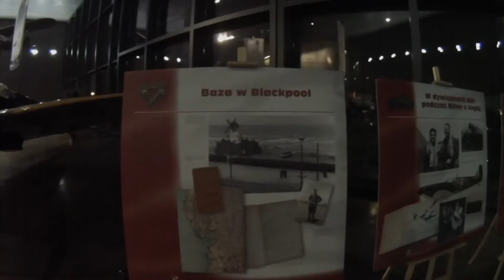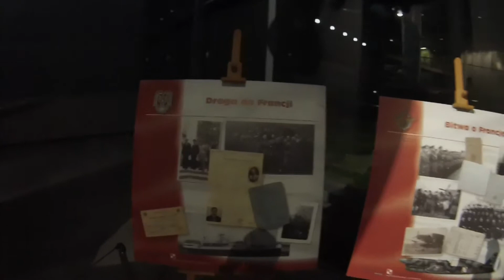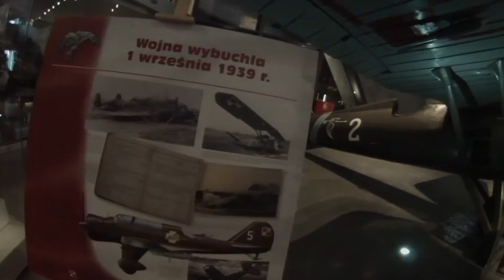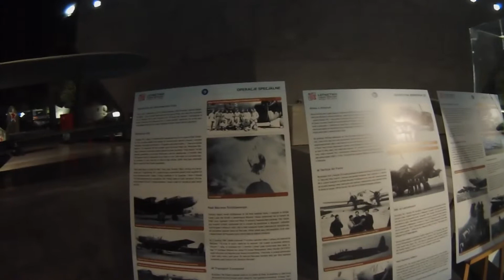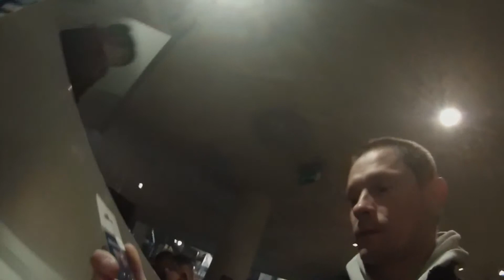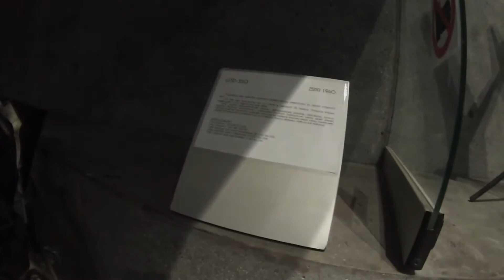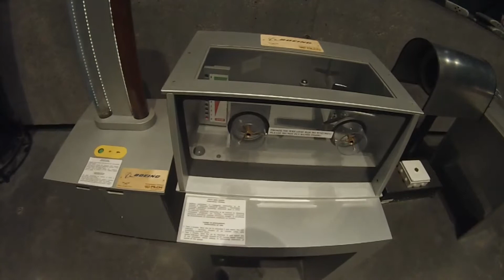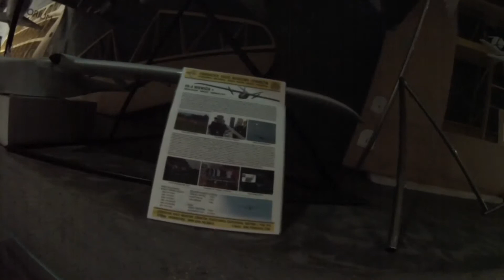Muzeum Lotnictwa Kraków 15-16.05.2015r.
Muzeum Lotnictwa Kraków hala główna.